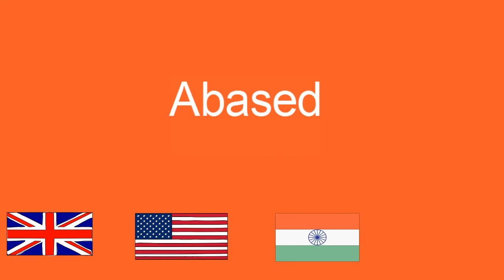Abased pronunciation in various accents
Engelse uitspraak van, Abased
engleski izgovor, Abased
Английски произношение на, Abased
Pronunciació d'anglès de, Abased
英语发音的, Abased
英語發音的, Abased
英文發音嘅, Abased
engleski izgovor, Abased
Anglická výslovnost, Abased
engelsk udtale af, Abased
english pronunciation of, Abased
inglise hääldus, Abased
Vakavalagi na kena cavuti ni, Abased
English na pagbigkas ng, Abased
Englanti ääntämisen, Abased
prononciation anglais, Abased
englische Aussprache des, Abased
αγγλική προφορά των, Abased
pqononsiyasyon Anglè a, Abased
अंग्रेजी उच्चारण, Abased
lus hais, Abased
Angol kiejtés, Abased
pengucapan bahasa Inggris, Abased
Pronuncia inglese di, Abased
英語の発音, Abased
matamshi ya Kiingereza ya, Abased
tera' pronunciation, Abased
영어 발음, Abased
angļu valodas izrunu, Abased
anglų tarimas, Abased
fanononana ny teny anglisy ny, Abased
sebutan bahasa Inggeris, Abased
bl-Ingliż il-Pronunzja ta ' l-, Abased
Pronunciación u ingles u, Abased
Norsk, Abased
Hno̲ni ingles ar, Abased
angielskiej wymowy, Abased
pronúncia inglesa de, Abased
pronunţia engleză, Abased
Английский произношение, Abased
faaleoga faa-Peretania o le, Abased
енглески изговор, Abased
engleski izgovor, Abased
Anglická výslovnosť, Abased
angleška izgovorjava, Abased
Pronunciación de Inglés de, Abased
engelskt uttal av, Abased
reo Peretane no te faahitiraa o te, Abased
การออกเสียงภาษาอังกฤษ, Abased
ki hono pu'aki e lea faka-Pilitania 'o e, Abased
İngilizce telaffuz, Abased
Англійська вимова, Abased
cách phát âm tiếng Anh, Abased
ynganiad Saesneg o Abased
Abased نطق اللغة الإنجليزية,
Abased انگریزی تلفظ کی,
Abased تلفظ انگلیسی,
Abased הגיית עברית,